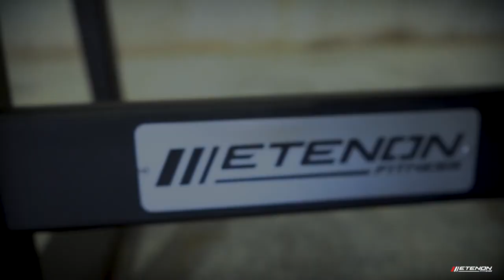Súper entreno de Press Banca Total con nuestro Etenon Athlete, Sergio Estepa🔥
💥Press de Banca💥 una máquina fabricada por Etenon Fitness que logra un entrenamiento sin precedentes que te ayudará a conseguir los objetivos que te marques. Sergio Estepa, Etenon Athlete, nos cuenta cómo conseguirlo en este vídeo.

💥Somos la mayor distribuidora española a nivel nacional, con más de 20 años en el sector, te ayudamos a equipar tu centro deportivo💥

¡Consúltanos sin compromiso!

💥Bench Press💥 a machine manufactured by Etenon Fitness that achieves an unprecedented workout that will help you achieve the goals you set for yourself. Sergio Estepa, Etenon Athlete, tells us how to achieve it in this video.

💥We are the largest Spanish distributor at national level, with more than 20 years in the sector, we help you to equip your sports facilities💥